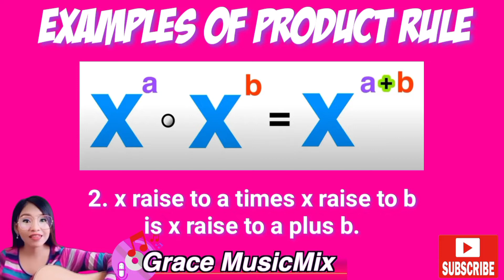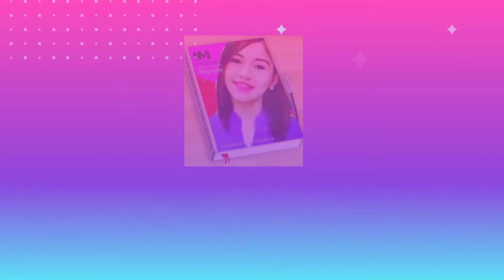EXPONENT: PRODUCT RULE SONG | GRACE MUSICMIX | WITH EXAMPLES | WITH TUTORIAL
Video Title : EXPONENT: PRODUCT RULE SONG | GRACE MUSICMIX | WITH EXAMPLES | WITH TUTORIAL

Hi everyone! For today's video , I'm gonna share with you  EXPONENT: PRODUCT RULE SONG  to the tune of TWERK IT LIIKE MILEY  .  Check it out!

MATH is easy using  Music Mnemonics!

TIME CODES
0:00 - Intro
0:04 - Product Rule Song
1:27 -  Examples of Exponent : Product Rule
2:25 - Outro